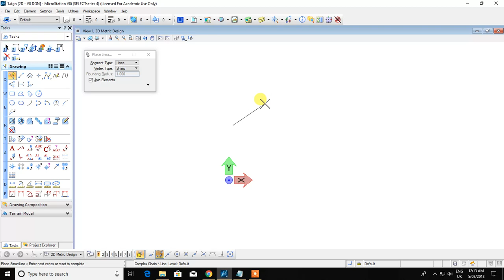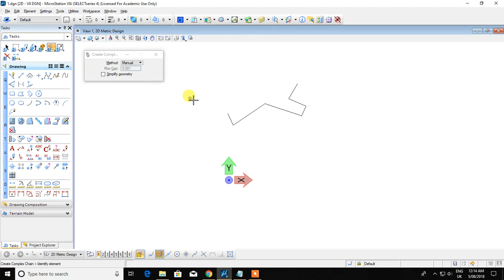Microstation V8i - How To Join Lines